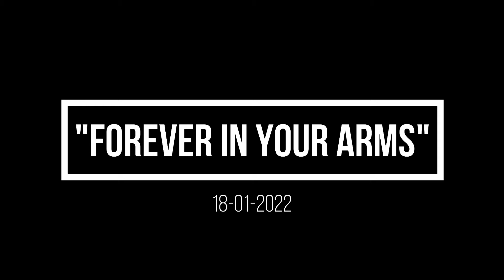DRE FRESH LIVE (Facebook)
by A.W Videos